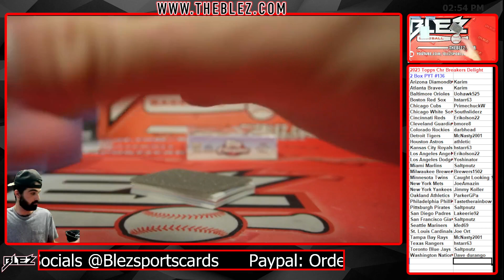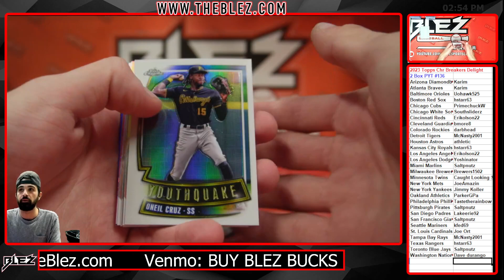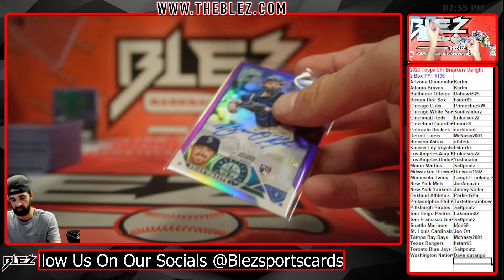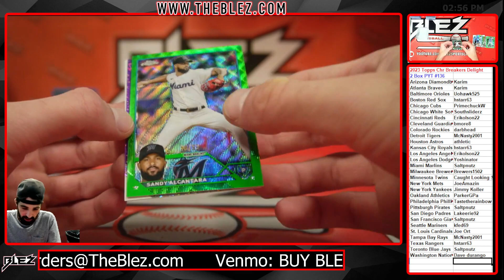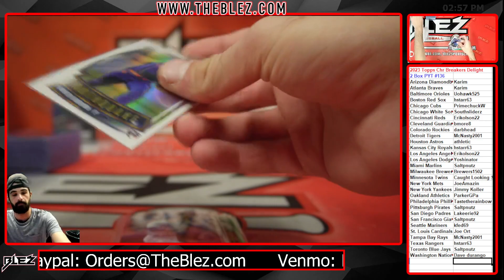2023 Topps Chrome Breakers Delight 2 Box Break #136 Pick Your Team